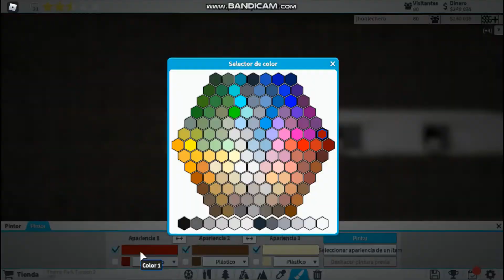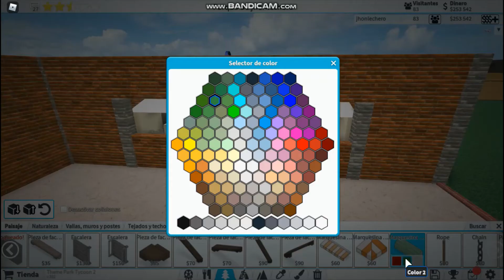Como hacer una zona de comida/ Food zone en Theme Park Tycoon 2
Hola que tal chicos y chicas, espero que estén muy bien, esta vez les traigo un nuevo vídeo de una nueva construcción en theme park tycoon 2, les enseñare como hacer una zona de comida, fácil y rápida, espero que la realicen en sus parques y que puedan darle su propio toque, espero que lo disfruten y si es así me ayudarían mucho regalándome un like y una suscribcion si quieren mas contenido de este tipo :D